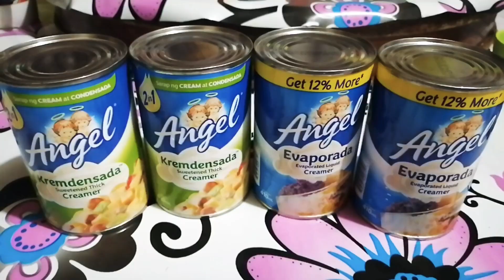Simple Tips) How to make Ube Jam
Ube or Purple Yam is abundant in my place because of the rich soil we have here. As my cousin harvested her plant she gave me some of it so I decided to make it a jam. I am sharing to all of you my homemade Ube Jam. You can try it and enjoy its creamy and delicious taste. 😋😋😋